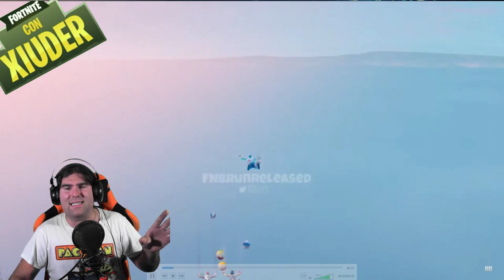1200 VBUCKS GRATIS DA EPIC GAMES! + GAMEPLAY NUOVO JUNK RIFT! (STAGIONE 10 FORTNITE)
Per SCUSARSI di un GROSSO ERRORE, EPIC GAMES REGALERA' 1200 VBUCKS! SCOPRI SE PUOI OTTENERLI ANCHE TU! Vediamo assieme il NUOVO GAMEPLAY del JUNK RIFT!

BENVENUTO!

➜ Motherboard: MSI Z97M GAMING
➜ GPU: NVIDIA GeForce GTX 970
➜ Cuffie: TRUST GXT 393 MAGNA
➜ Mouse: TRUST GXT 188 LABAN
➜ Tappetino: OMEN Mouse PAD 300
➜ Tastiera: TRUST GXT 890 CADA
➜ Microfono: TRUST GXT 252+ EMITA PLUS
➜ Sedia: AROZZI Torretta Orange
➜ Desk: AROZZI Arena-Green
➜ Webcam: Microsoft Lifecam Studio
➜ Handcam: Microsoft Lifecam HD-3000
➜ Monitor(2x): MSI OptixG24C LED Gaming Monitor 24''

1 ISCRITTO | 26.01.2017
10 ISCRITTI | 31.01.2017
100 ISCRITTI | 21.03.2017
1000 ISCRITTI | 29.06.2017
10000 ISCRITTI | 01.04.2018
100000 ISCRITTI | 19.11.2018